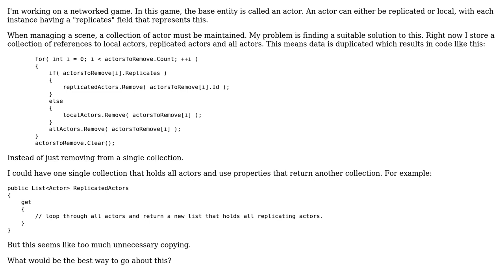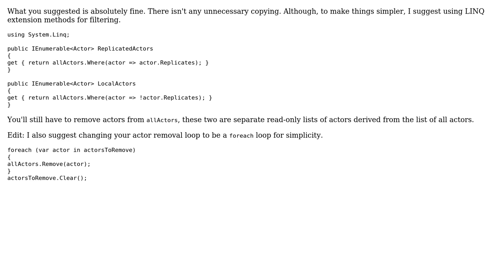Maintaining a single collection subdivided by a value's property (2 Solutions!!)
Maintaining a single collection subdivided by a value's property

With thanks & praise to God, and with thanks to the many people who have made this project possible! | Content (except music & images) licensed under CC BY-SA | Music | Images & others | With thanks to user Spans user Ben user BCdotWEB user Alexey and the Stack Exchange Network Trademarks are property of their respective owners. You are responsible for your own actions.